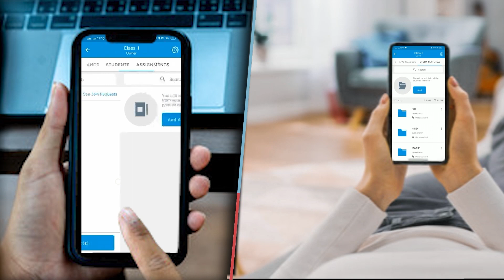विधान परिषद के बाहर बीजेपी ने कर दिया खूब हंगामा ,खूब सुनाया बिहार सरकार को।dndaynews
विधान परिषद के बाहर बीजेपी ने कर दिया खूब हंगामा ,खूब सुनाया बिहार सरकार को।